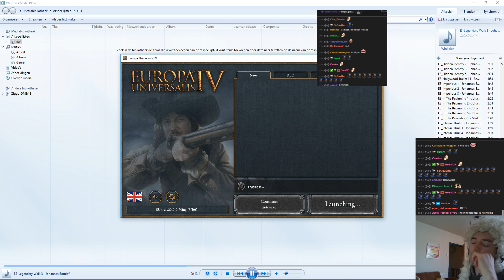EU4 Mandate of Heaven! Quest for max Discipline pt.61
Hi in this run we will be trying to get maximum discipline in eu4
Much like in the supernatives run the plan will be secret.
This time I won't be showing to plan of to youtube just yet tho ;)